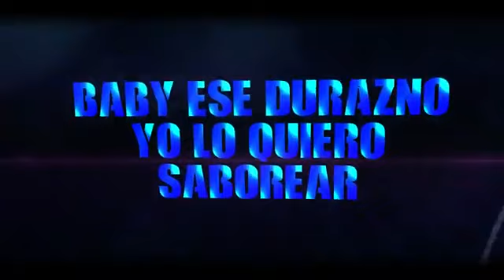Digital One - Dame ese Durazno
LinkDescarga⤵⤵⤵⤵⤵

CORRELO